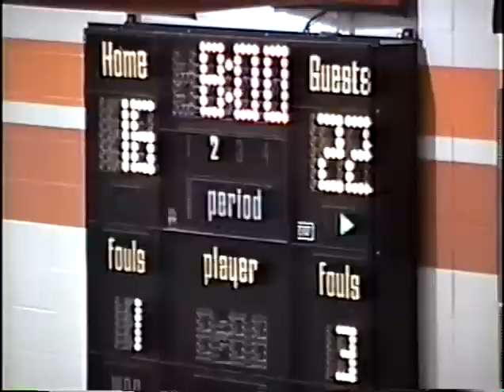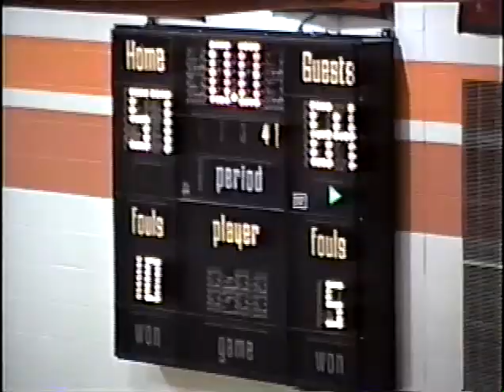Minster Wildcats vs Coldwater Cavaliers - February 16, 1996